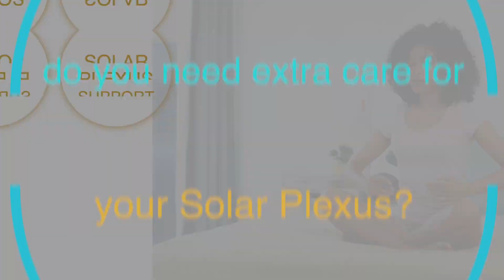Empower Your Core: Activating the Solar Plexus Chakra for Confidence & Personal Power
The Solar Plexus Chakra, or Manipura, located in the abdomen, is the center of personal power, confidence, and the ability to achieve one's goals. This video is an invaluable beginner's resource for those looking to balance and energize their Solar Plexus Chakra, unlocking the key to a vibrant, empowered existence.

Learn about the essence of the Solar Plexus Chakra, exploring its crucial role in fostering self-belief, determination, and the courage to face life's challenges. In this guide, we illuminate the symptoms of an imbalanced Manipura, such as indecisiveness, lack of direction, and low self-worth, and provide an overview of practices to restore equilibrium and vitality to this vital energy center.

Engage with our community in the comments section by sharing your journey with the Solar Plexus Chakra, asking questions about self-empowerment, or suggesting topics for future videos.

This is your guide to unlocking the potential of the Solar Plexus Chakra, encouraging you to step into your power and shine with unshakable confidence and willpower. Let this video be the spark that ignites your inner strength and propels you toward achieving your highest aspirations.